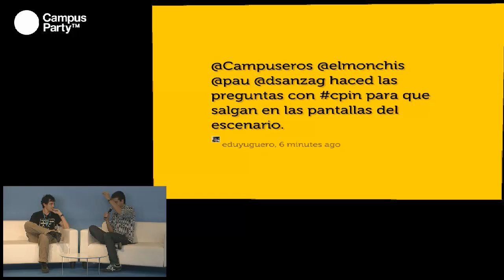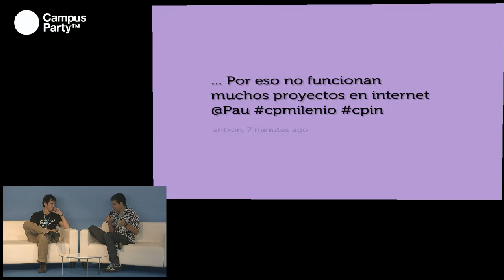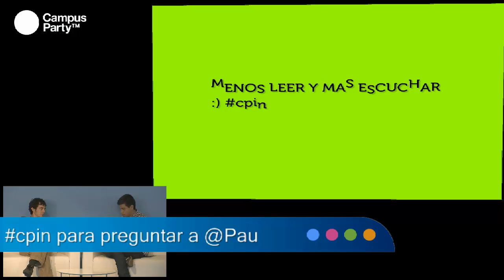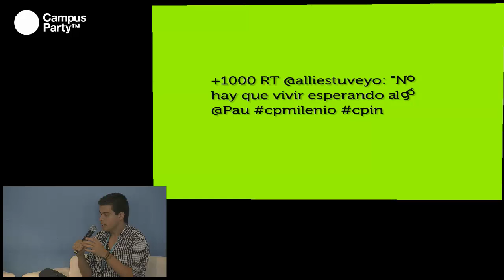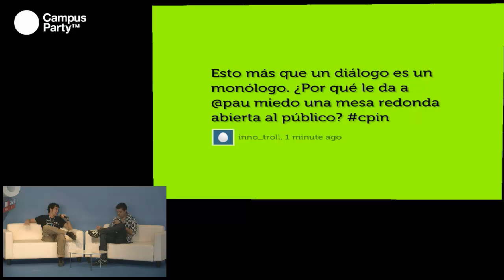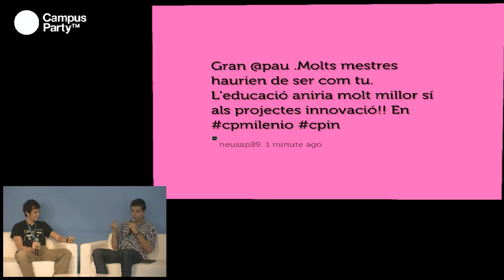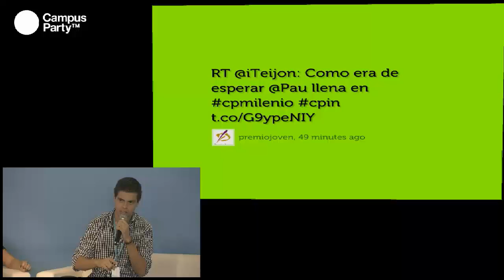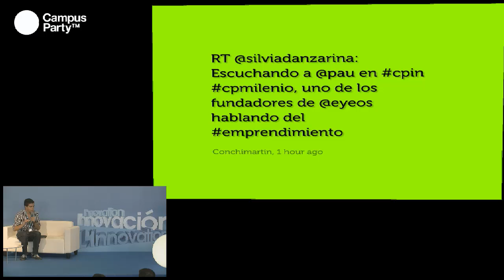CPMilenio - Dando vida a las ideas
En los momentos de crisis es cuando surgen las mejores ideas y cuando los emprendedores tienen que estar dispuestos a dar un paso adelante para llevarlas a cabo. No es fácil enfrentarte a un entorno hostil; pero a través de esta conferencia, hemos conocido cómo poder conseguir nuestros objetivos y cuáles son las etapas necesarias para hacer crecer las ideas, cómo enfrentarse a un posible fracaso o cómo sobrellevar un triunfo inesperado.

Ponente: Pau Garcia-Milà es asesor de innovación en Campus Party. Con tan sólo 17 años, en 2005, Pau fundó EyeOs, el primer sistema operativo en la web del mundo. Hoy EyeOs es el proyecto mas grande de software libre creado desde España, con presencia en 71 países, 45 idiomas y cerca de un millón de descargas. Pau Garcia-Milà ha recibido entre otros, el premio Impulsa Empresa 2010 (Príncipes de Asturias y de Girona). Su primer libro, "Está todo por hacer (Cuando el mundo se derrumbe, hazte emprendedor) refleja su actitud optimista y su compromiso por la innovación en el mundo digital.